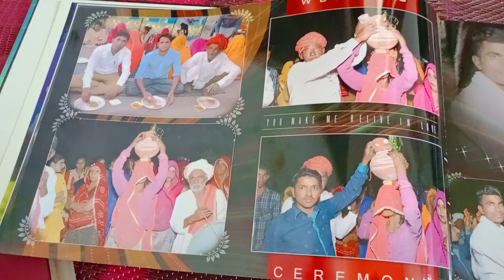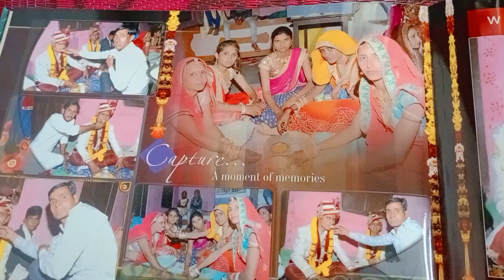सरोज जांगिड़ की शादी का एल्बम😱 saroj & mahaveer# daily vlog # viral @ saroj jangid 81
Indian wedding photo album
Indian welding photoshoot
# daily vlog
# viral video
# saroj jangid viral video
# dance
# vlogs
# daily routine
Indian wedding
# village lifestyle video
village video
Lifestyle blog
family blog
# saroj jangid
# saroj
# saroj dance
# viral videos
# trending short
# mini vlogs
# viral mini vlogs
# travel family blog